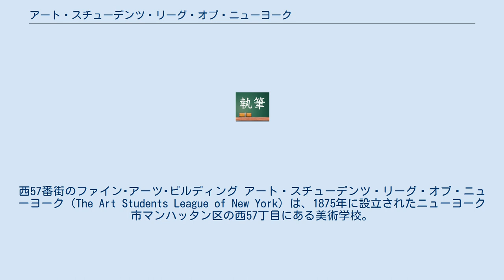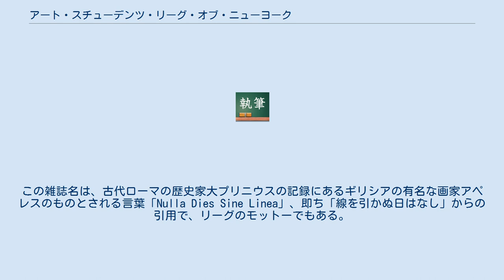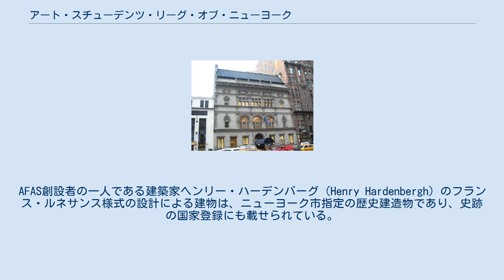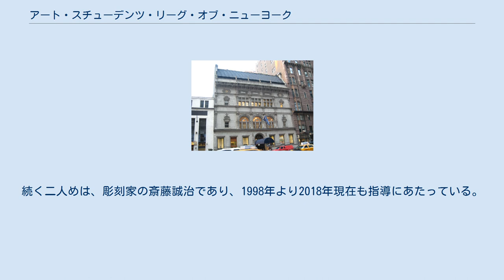アート・スチューデンツ・リーグ・オブ・ニューヨーク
西57番街のファイン･アーツ･ビルディング アート・スチューデンツ・リーグ・オブ・ニューヨーク（The Art Students League of New York）は、1875年に設立されたニューヨーク市マンハッタン区の西57丁目にある美術学校。
単に、アート・スチューデンツ・リーグ、もしくは、リーグと呼ばれる。
 リーグは、アマチュアからプロのアーティストまで幅広く受け入れることで知られ、140年以上にわたって、全ての社会的階級の学生に対応するため、柔軟なスケジュールと手頃な価格帯の授業を提供するという伝統を保持している。
アーティストがフルタイムで勉強しても、いかなる学位もなく、この型にはまらないスタイルがリーグの特徴でもある。
19世紀から現在に至るまで、その生徒と教師の中には数多くの重要なアーティストが在籍し、芸術界において影響力ある芸術学校となり、芸術運動の一因となった。
 リーグは学生と教師陣の重要な作品を永久コレクションし、LINEAという芸術季刊誌を出版している。
この雑誌名は、古代ローマの歴史家大プリニウスの記録にあるギリシアの有名な画家アペレスのものとされる言葉「Nulla Dies Sine Linea」、即ち「線を引かぬ日はなし」からの引用で、リーグのモットーでもある。
 1875年、ナショナル・アカデミー・オブ・デザインの保守的な学科課程に不満を抱いた学生たちは、アーティストの学ぶ場として教育的柔軟性と多様性を求めて、アート・スチューデンツ・リーグを設立した。
多くの女性を含む離脱した学生たちは、はじめ16丁目と5番街の賃貸ルームを拠点として活動しはじめた。
 1877年、ナショナル・アカデミー・オブ・デザインが典型的ではあるが、より自由化された学科課程を再開したとき、リーグはその目的を果たしたとの意見があった、しかし、リーグに属する学生たちは、リーグの存続を票決した。
この形成期からの有名なリーダーに、画家トマス・エイキンズと彫刻家オーガスタス・セント＝ゴーデンスがいた。
続々と増え続ける会員によって、リーグはより大きなスペースに移転せざるを得なくなった。
 1889年、米国芸術家協会（the Society of American Artists）と建築リーグ（Architectural League）に加わって、米国芸術協会（the American Fine Arts Society＝AFAS）の設立に参加した。
AFAS創設者の一人である建築家ヘンリー・ハーデンバーグ（Henry Hardenbergh）のフランス・ルネサンス様式の設計による建物は、ニューヨーク市指定の歴史建造物であり、史跡の国家登録にも載せられている。
 ノーマン・ロックウェルは自身の伝記「イラストレーターとしての私の冒険」の中で、1900年代初期に若者としてリーグで学んだことを洞察力をもって語っている。
リーグの人気は画家トーマス・ハート・ベントンのような教師のもとで1920年代から30年代も持続した。
その生徒には若いジャクソン・ポロックや他の1940年代までに著名になる前衛的なアーティストたちが含まれていた。
 第二次世界大戦後、リーグは革新的なアーティストに対して、影響を与え続け、抽象表現主義派やポップアーティストそして芸術界で活発に活動していたサイ・トゥオンブリー、ジェームズ・ローゼンクイスト、ヘレン・フランケンサーラー、リー・ボンテクー、イーバ・ヘス、ロバート・ラウシェンバーグ、アイ・ヘルド、ノックス・マーティン、ロイ・リキテンスタイン、ドナルド・ジャッドらは経歴の初めにリーグで学んでいる。
 2010年以降も、リーグはニューヨーク市のアートライフの重要な位置にある。
リーグの芸術界における独特の重要性は1960年代の間に縮小したが、その理由は、現代美術教育の場としてより大きな学界が出現したことと、ミニマリズム、写真、コンセプチュアル・アートという新たな芸術手法によって没個性的で間接的な表現へと向かう芸術界の変動などにあった。
しかしながら、リーグは現在も多種多様な活気ある若いアーティストたちを引きつけ続け、具象と抽象のどちらにおいても「人間の手で作られる芸術」を貫く姿勢を継続している。
この重要性は、最初に掲げたミッションである「リーグに訪れる全ての者が、財力または技術のレベルに関係なく、全てのアートの授業とスタ...